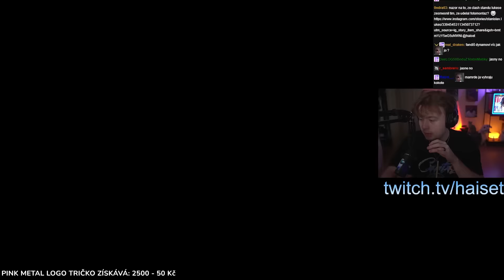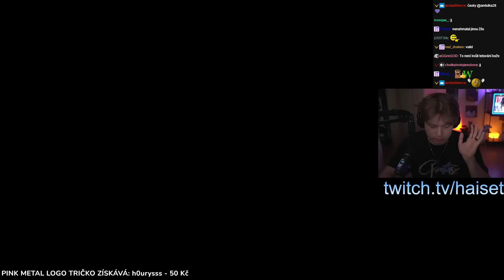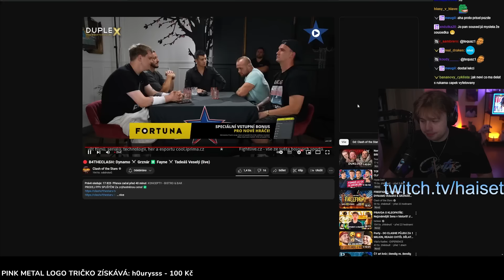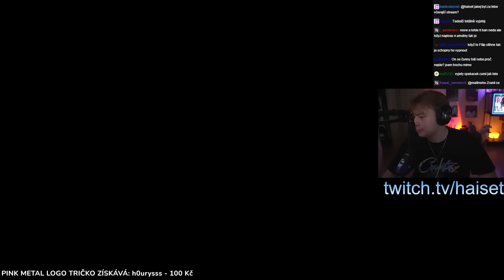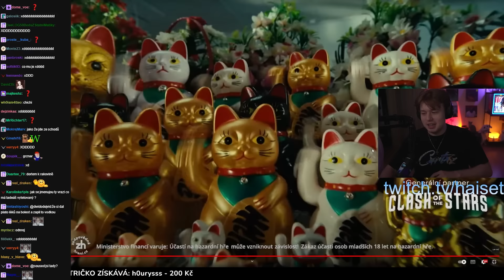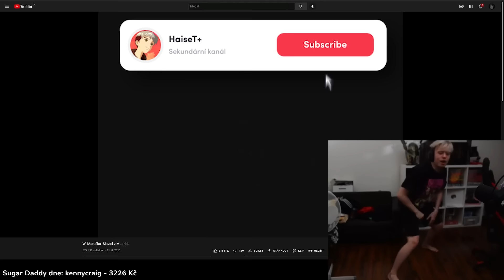Odvetný zápas bude na ulici! | B4THECLASH